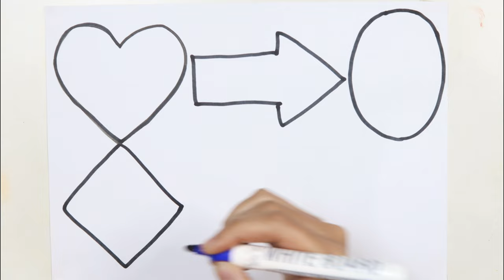Learn shapes,colors,educaitonal video for kids | 2d shapes drawing | Preschool learning for kids